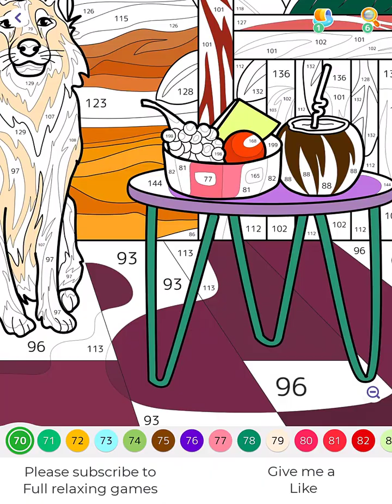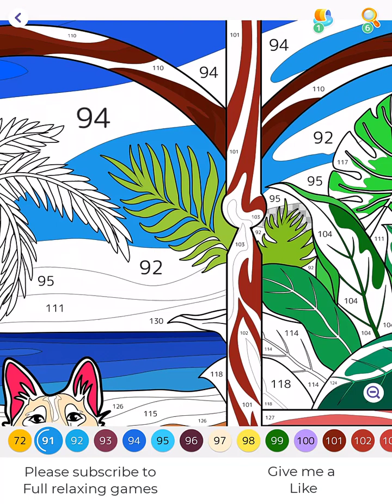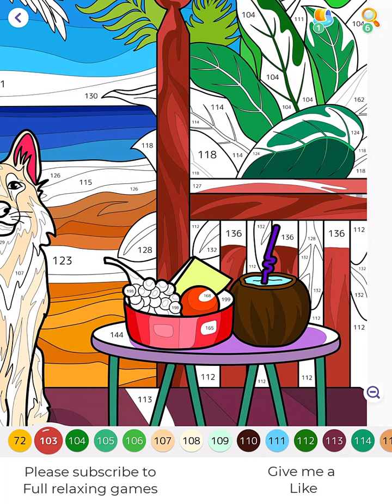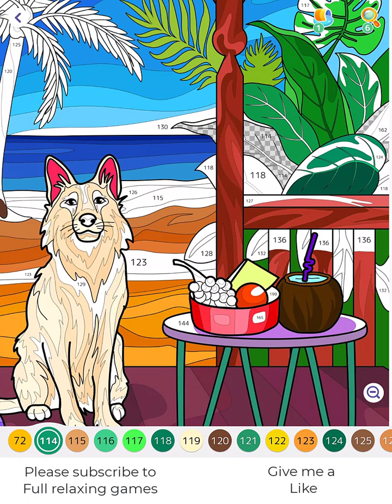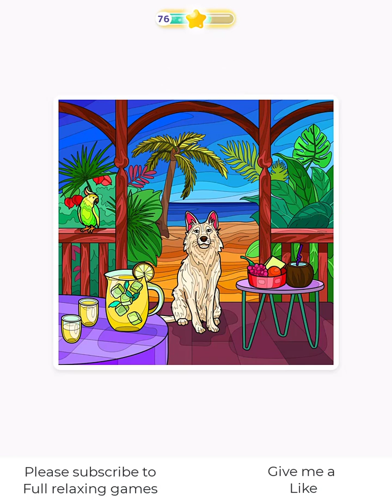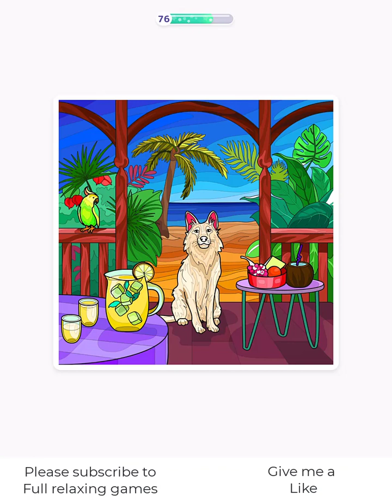Hey Color Picture 1419 - Seaside Serenity: Coloring a Coastal Haven with a Dog and a Parakeet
English:
Join us in coloring this coastal retreat, where a dog and a parakeet enjoy the sea breeze on a porch. On one table, there's a coconut sorbet and a selection of fruits, while on another, there's a refreshing pitcher of soda.

French:
Rejoignez-nous pour colorier cette retraite côtière, où un chien et une perruche profitent de la brise de mer sur un porche. Sur une table, il y a un sorbet à la noix de coco et une sélection de fruits, tandis que sur une autre, il y a une rafraîchissante carafe de soda.

Italian:
Unisciti a noi per colorare questa casa sulla costa, dove un cane e una pappagallino godono della brezza marina su un portico. Su un tavolo, c'è un sorbetto al cocco e una selezione di frutta, mentre su un altro c'è una rinfrescante brocca di soda.

Portuguese:
Junte-se a nós para colorir este refúgio à beira-mar, onde um cachorro e um periquito aproveitam a brisa do mar em um alpendre. Em uma mesa, há um sorvete de coco e uma seleção de frutas, enquanto em outra, há uma refrescante jarra de refrigerante.

Spanish:
Únete a nosotros para colorear este refugio costero, donde un perro y un periquito disfrutan de la brisa del mar en un porche. En una mesa, hay un sorbete de coco y una selección de frutas, mientras que en otra, hay una refrescante jarra de refresco.